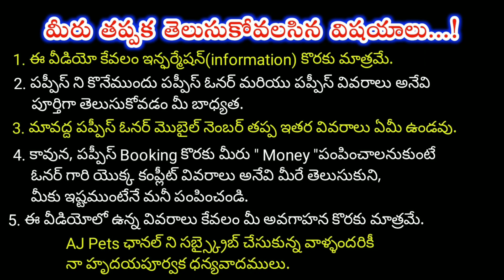top quality Doberman Puppies for sale in telugu/7674829729, 8008759369 /aj pets